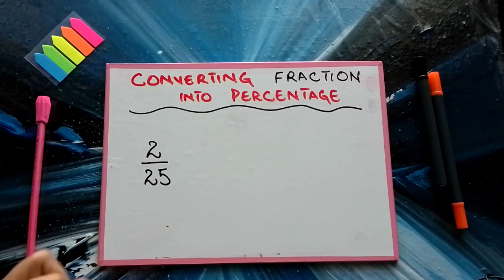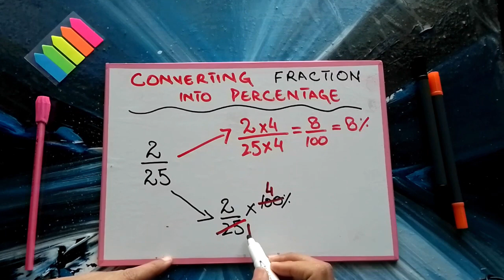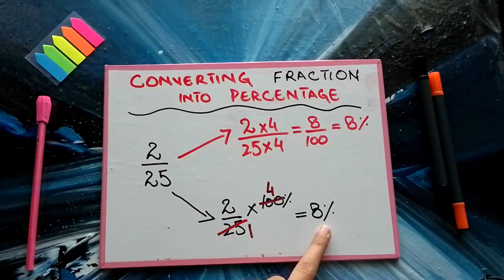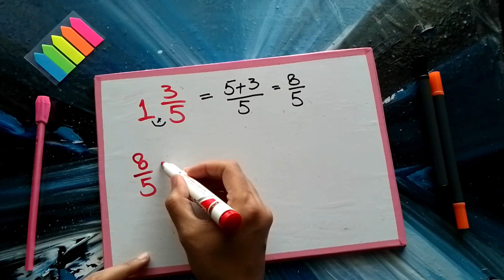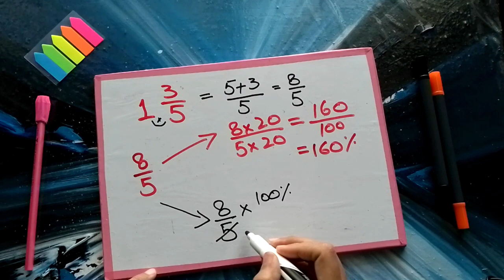How to Convert Fractions into Percentage | Fractions and Percentage in Urdu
This video explains how to convert fractions into percentages.